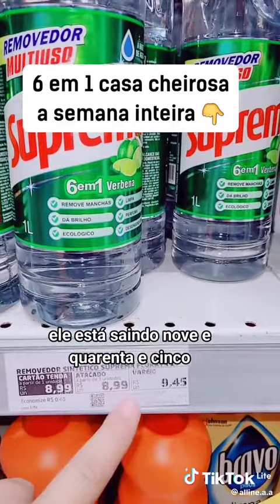8 de julho de 2023